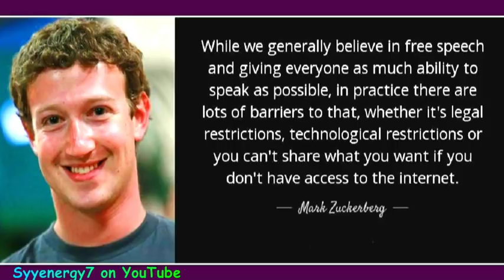YOUTUBE and it's Advertisers, What's Really Going on????